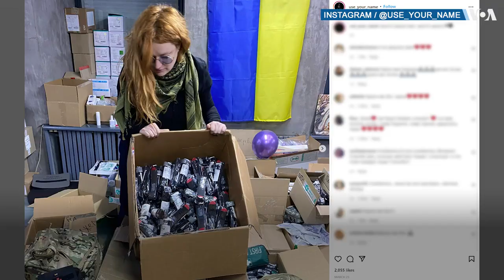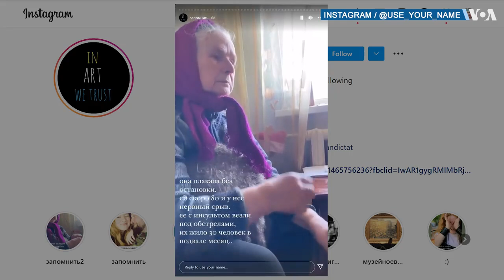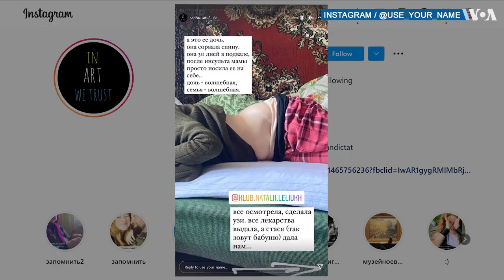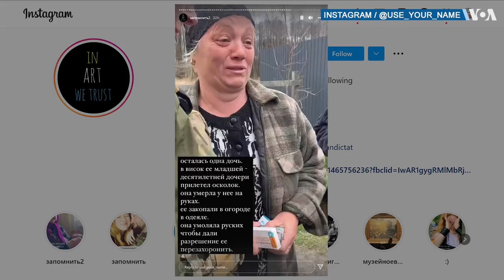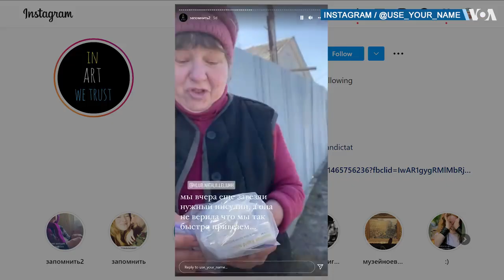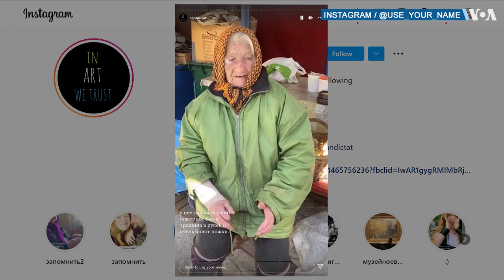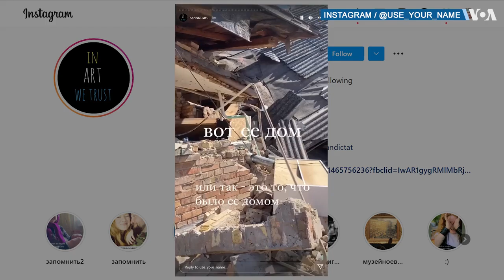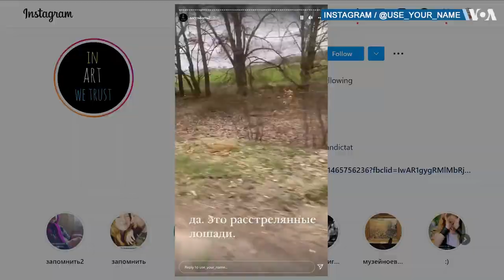Тата Кеплер: дуже, дуже багато зґвалтованих жінок, дівчат і дітей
Тата Кеплер: дуже, дуже багато зґвалтованих жінок, дівчат і дітей. Покалічені, зґвалтовані, побиті, із загостреннями всіх можливих захворювань – ці люди ще довгі роки будуть приходити до тями. Тата Кеплер, яка працює в команді волонтерів, про допомогу тим, хто вижив після відступу російської армії.